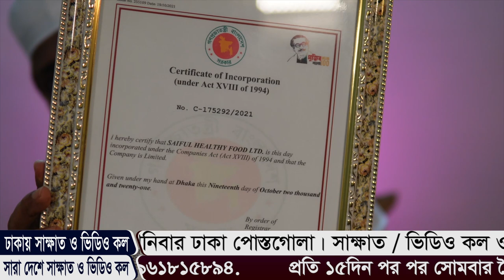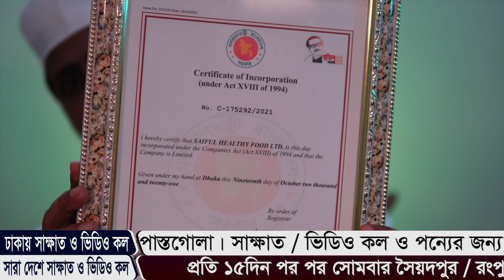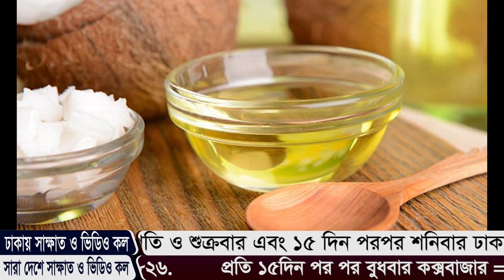এই তেলের সঠিক ব্যবহার জেনে নিন। পরীক্ষিত saiful tv 3 SAIFUL TV